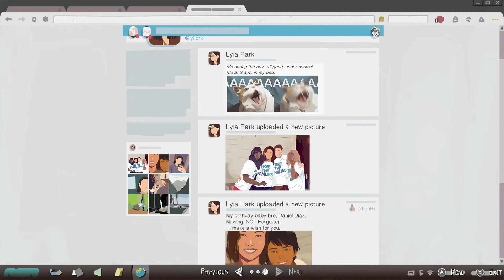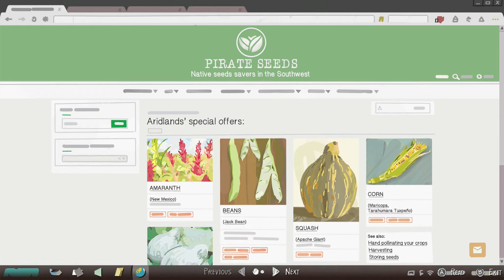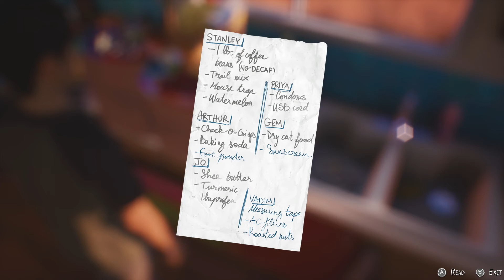We stuck out here smh | Life is Strange 2 | Playthrough Part 22 | Episode 5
This really our gameplan...